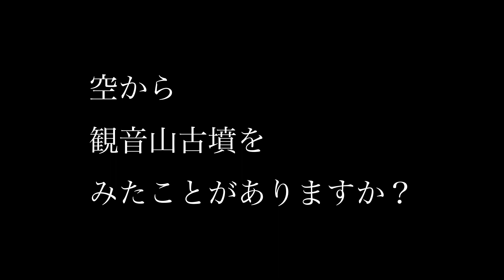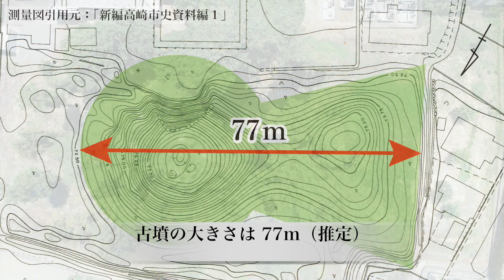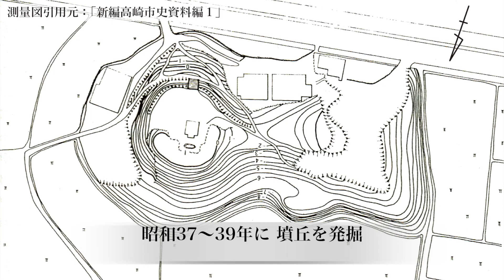綿貫観音山古墳の世界「空中探訪 第２回 観音山古墳と綿貫古墳群」｜文化｜歴史博物館｜群馬県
令和２年９月３０日に国宝指定された「群馬県綿貫観音山古墳出土品」。
この国宝が発掘された「綿貫観音山古墳」とその周辺の様子を、３回にわたり空中から探訪します。

第２回は「観音山古墳と綿貫古墳群」。群馬県有数の大型古墳が連なる綿貫古墳群、その歴代の大型前方後円墳を俯瞰します。
なお、綿貫観音山古墳のことをさらに詳しく知りたい方には、当館企画展示図録「綿貫観音山古墳のすべて」（1,200円：税込）や当館オリジナル編集「綿貫観音山古墳ガイドブック」（700円：税込）がオススメです。

当館ミュージアムショップの店頭またはwebショップで好評販売中です。